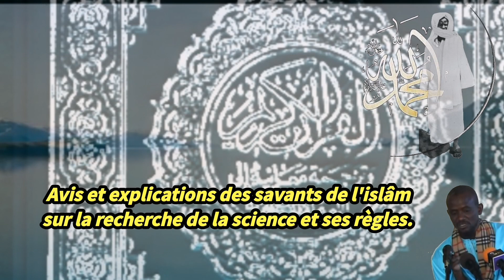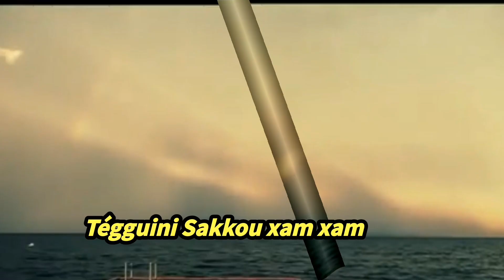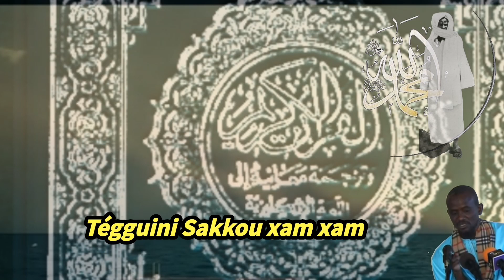Part5 XAM XAM [SERIGNE BASSIROU MBACKÉ KHELCOM]